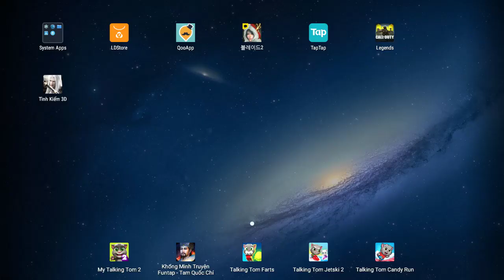TÌNH KIẾM 3D FUNTAP - Game Mobile - Android IOS Gameplay Part 2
TÌNH KIẾM 3D FUNTAP
Game Mobile - Android IOS Gameplay Part 2
Xem thêm